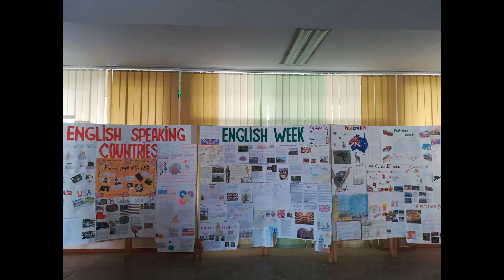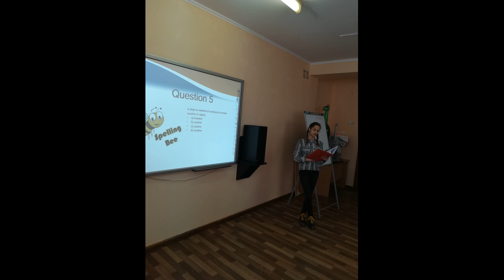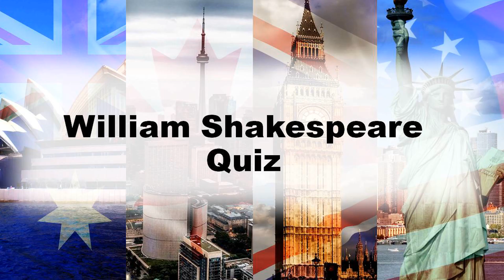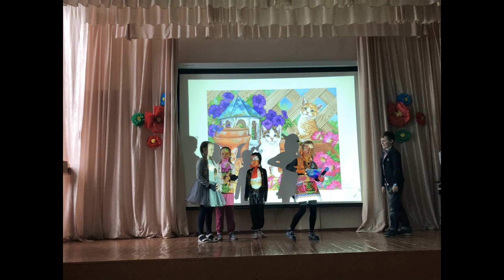English Week 2019 School№27 Khmelnytskyi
Тиждень англійської мови 2019  у СЗОШ №27 імені Дмитра Іваха